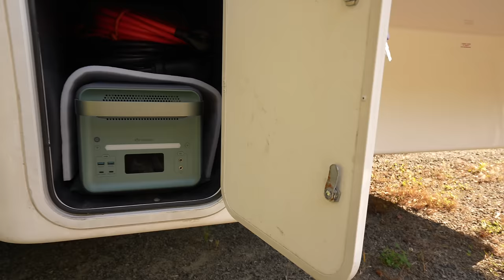Building a Firewood Shed in the Forest at My Off Grid Log Cabin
With firewood stacked in various places around my acreage, I decide to build a small firewood shed with rough sawn lumber behind my off grid log cabin to store dry wood for cooking, cleaning and heating.

Mailing Address for items sent by regular mail:
My Self Reliance/Shawn James
51 King William Street
Huntsville, ON
P1H 0B5

Address for items sent by courier:
200 Manitoba St., Unit 3, Suite 415
Bracebridge, ON P1L 2E2